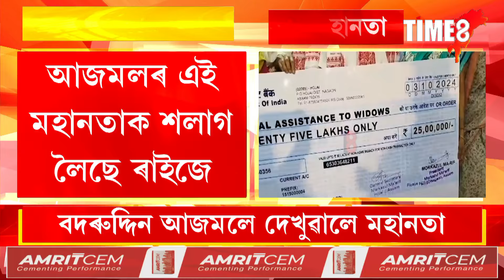২৫০গৰাকী বিধৱা মহিলালৈ বদৰুদ্দিন আজমলে দিলে অৰ্থ সাহাৰ্য।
২৫০গৰাকী বিধৱা মহিলালৈ বদৰুদ্দিন আজমলে দিলে অৰ্থ সাহাৰ্য। প্ৰতিগৰাকী মহিলাক ২৫ হাজাৰকৈ টকাৰ সাহাৰ্য। বদৰুদ্দিন আজমলৰ মহানতাক শলাগ